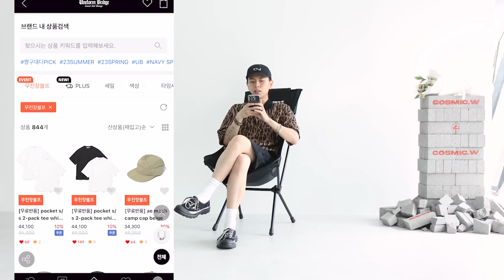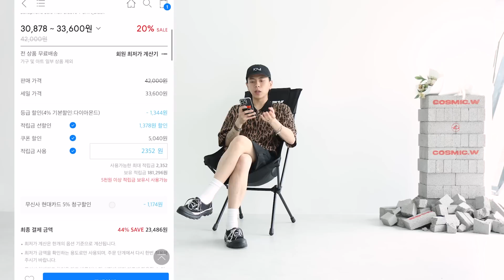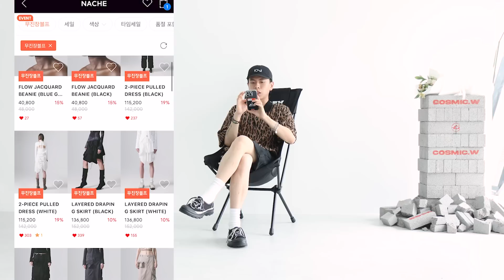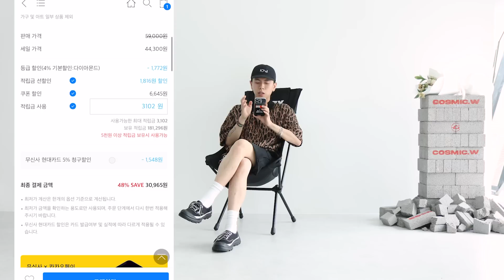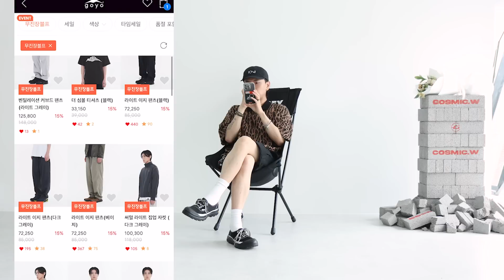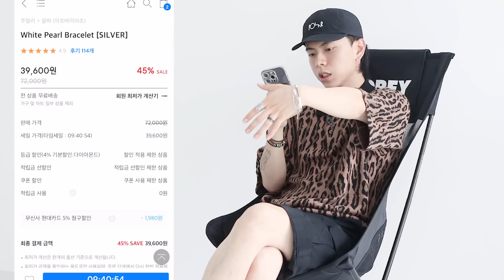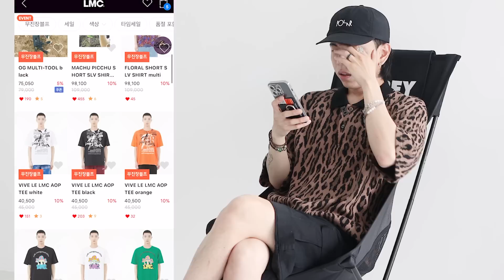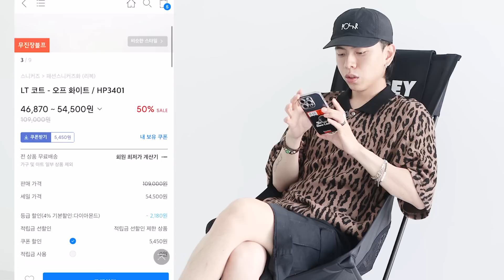무신사 블랙프라이데이 완벽 쇼핑가이드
반갑습니다! 구독자여러분들!
(광고내용이 전혀 없으니 편하게 봐주시면 좋겠습니다)
이번에는 돌아온 블프 쇼핑가이드 영상입니다
1편을 너무 좋아해주셔서 바로 2편영상을 준비했으니
재미있게 봐주시면 좋겠습니다!

00:00 intro
00:16 블프
01:03 유니폼브릿지
03:20 비얼디드키드
04:00 코드그라피
05:30 나체
06:25 메종미네드
07:21 위캔더스
08:12 엑스트라오디너리
08:55 고요
09:41 조거쉬
11:03 아조바이아조
11:43 비전스트릿웨어
12:11 애드오프
12:48 아웃스탠딩
13:29 엘엠씨
13:48 반스
14:16 닥터마틴
14:48 리복
15:39 아웃트로